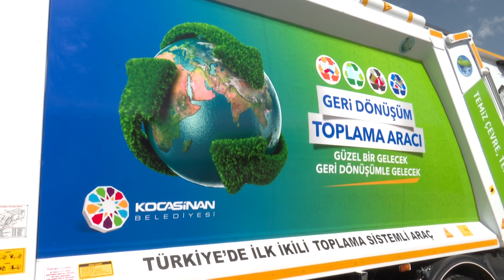ÇEVRECİ BELEDİYE KOCASİNAN’DAN TÜRKİYE’DE İLK İKİLİ TOPLAMA SİSTEMLİ ARAÇ